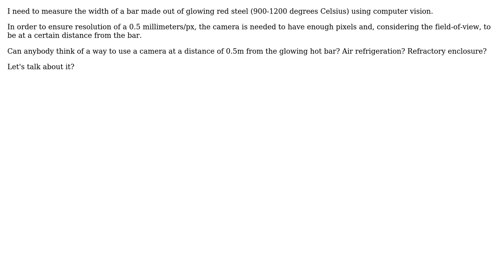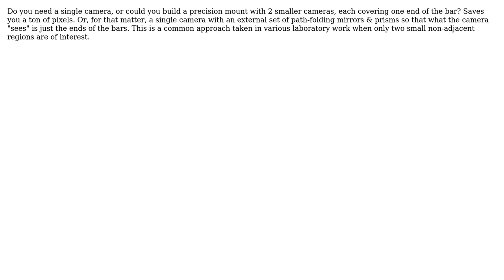Engineering: How to use consumer electronics for industrial application on high temperature?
With thanks & praise to God, and with thanks to the many people who have made this project possible! | Content (except music & images) licensed under CC BY-SA | Music | Images & others | With thanks to user Marco Souza user Fred user Carl Witthoft and the Stack Exchange Network Trademarks are property of their respective owners. You are responsible for your own actions.